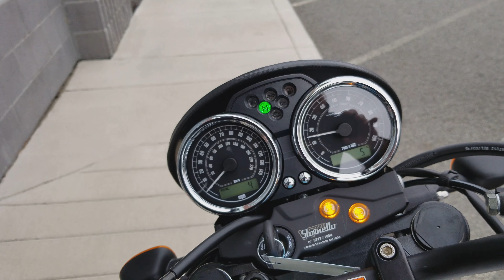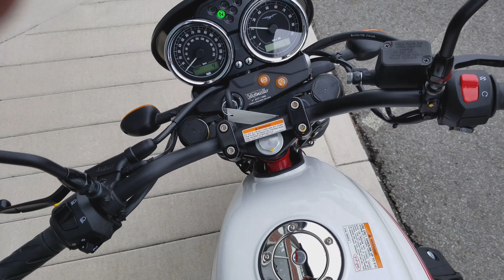2016 Moto Guzzi V7 II Stornello - White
Stock# MG00305

EuroCycle Reno
9726 S. Virginia St.